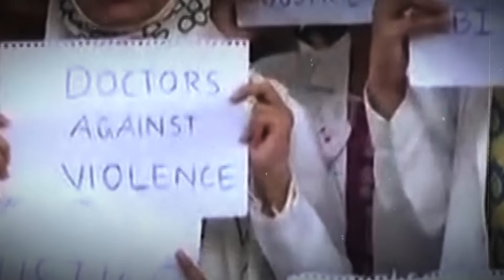Kolkata Doctor Case: Sandeep Ghosh पर लेडी डॉक्टर के करीबी दोस्त के खुलासे सुन हिल जाएगा दिमाग!| TMC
The news continues regarding the Kolkata rape case. Revelations are being made one after the other on accused Sandeep Ghosh and Sanjay Roy. An intern doctor has made many shocking revelations about former principal Sandeep Ghosh.

कोलकाता रेप केस को लेकर खबरों का दौर जारी है। आरोपी संदीप घोष और संजय रॉय पर एक के बाद एक खुलासे हो रहे हैं। पूर्व प्राचार्य संदीप घोष को लेकर एक इंटर्न डॉक्टर ने कई चौंकाने वाले खुलासे किए हैं। देखिए पूरा वीडियो...